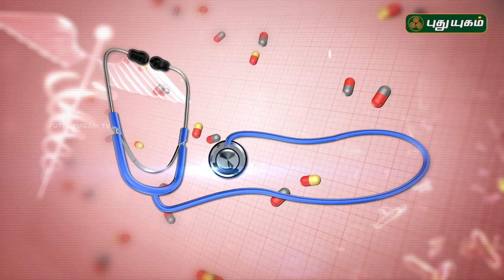சரும வரட்சி ஏன் ஏற்படுகிறது? | Doctor On Call | 25/10/2018 | PuthuyugamTV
Psoriasis

A condition in which skin cells build up and form scales and itchy, dry patches.